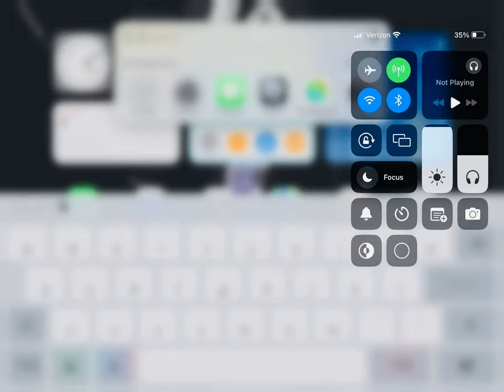Basketball legends(pls like and sub